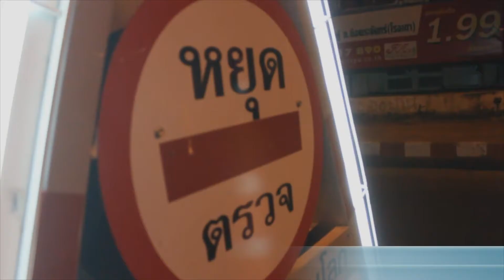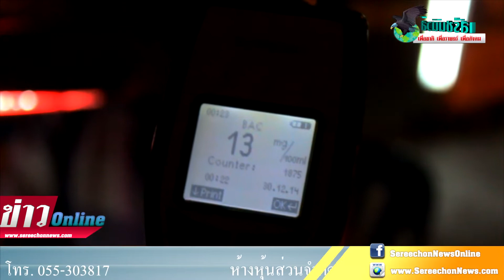สภ เมืองพิษณุโลก ร่วม มอบความสุขทั่วไทย สัญจรปีใหม่ ปลอดภัยทุกคน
สำนักงานตำรวจแห่งชาติกำหนดมาตรการป้องกันและลดอุบัติเหตุทางถนนช่วงเทศกาลปีใหม่ 2558 โดยบูรณาการร่วมกับหน่วยงานที่เกี่ยวข้องและภาคีเครือข่าย ภายใต้หัวข้อการรณรงค์ มอบความสุขทั่วไทย สัญจรปีใหม่ ปลอดภัยทุกคน
เพื่อมุ่งเน้นการลดพฤติกรรมเสี่ยงในการเกิดอุบัติเหตุ เช่น การขับรถขณะเมาสุรา และการขับขี่รถเร็วกว่าที่กฎหมายกำหนด
 โดยมีเป้าหมายที่จะลดจำนวนครั้งของการเกิดอุบัติเหตุทางถนน ตลอดจนจำนวนผู้เสียชีวิตและผู้บาดเจ็บ ในระหว่างวันที่ 30 ธ.ค.57 - 5 ม.ค.58
ให้ลดน้อยลงเมื่อเทียบกับช่วงเดียวกันในเทศกาลปีใหม่ 2557

โดยทาง สำนักงานตำรวจภูธรเมืองพิษณุโลกนั้นได้ ตอบรับมาตรการดังกล่าวเพื่อบังคับใช้กฎหมายเกี่ยวกับการควบคุมเครื่องดื่มแอลกอฮอล์และสุรา
 อย่างเคร่งครัด และการตั้งจุดตรวจจุดสกัดตรวจวัดแอลกอฮอล์ เพื่อกวดขัน จับกุมอย่างเข้มงวดเน้นหนักใน 3 ข้อหาหลัก ได้แก่ เมาแล้วขับ ไม่สวมหมวกนิรภัย และขับรถเร็วเกินกว่าที่กฎหมายกำหนด
 พร้อมจัดชุดสายตรวจเคลื่อนที่ทำงานแบบสุ่มตรวจ เพื่อป้องปรามมิให้ขับรถโดยประมาทและฝืนกฎจราจรตลอดจนสุ่มตรวจตามสถานีบริการน้ำมันเชื้อเพลิงเพื่อป้องกันการลักลอบจำหน่ายสุราแก่ผู้ขับขี่อีกชั้นหนึ่งด้วย